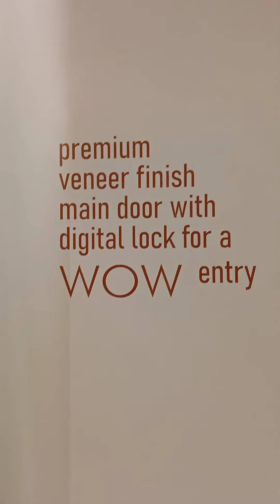The Most Iconic project of Pune West at Baner Sus in Codename Skylights. Baner Pune 9156980098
VTP Sierra - The Most Iconic project of Pune West at Baner Sus in Codename Skylights.
6 High Rise towers with 26 Storeys each
 Offering Vastu Friendly 2 & 3 bedroom premium homes with a choice of SIMPLEXES & DUPLEXEs
 MLA Homes advantage of larger room sizes
 Thoughtfully planned amenities for all age groups.
 Close Proximity to Mumbai Pune Expressway & Primes location such as Baner & Hinjawadi
 Fully developed, well-settled neighborhood
VTP Skylights (Sierra) - A New Residential Launch Next to Bitwise at Baner, Pune.
VTP Skylights Baner is an upcoming residential new launch by a well-known developer from Pune, a VTP Group. VTP Skylights spread across 7 acres of land parcels and offers scientifically designed customer-centric 2 & 3 BHK luxurious residential flats.

The VTP Skylights project location is a most happening residential place that holds brilliant social infrastructure and conveniences from all leading IT hubs. VTP Skylights project offers 2 BHK & 3 BHK configurations of beautifully outlined homes. VTP Skylights Baner property brings delightful living spaces that are aesthetically planned and shows the perfect balance of simplicity and elegance.
Baner is one of the best and premium location in West Pune. Well connected to city and It Hubs of Pune. One of the best place to live because of hospitals, restaurant, market and well planned roads and other areas. Baner is one of the major commercial zones of Pune and has SEZs and cosmopolitan lifestyle.